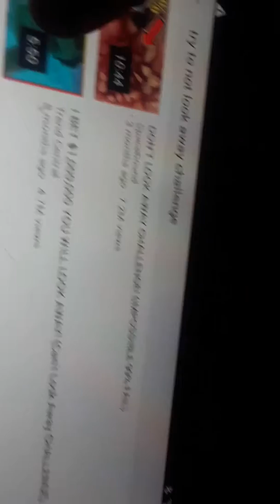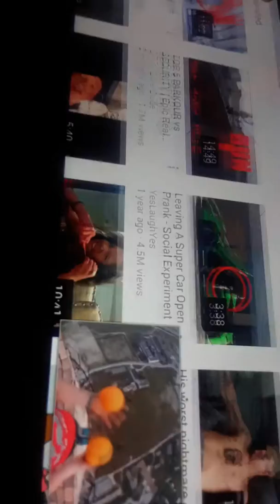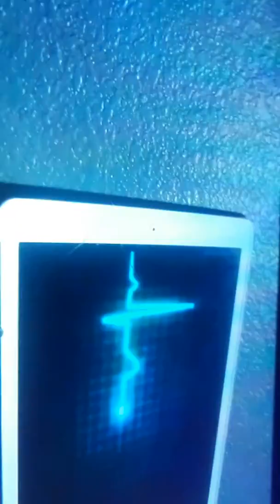Watching to videos in one vido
Tell me if you like Jerry